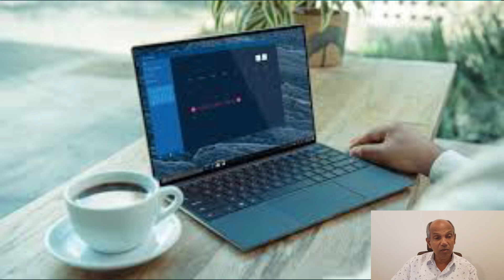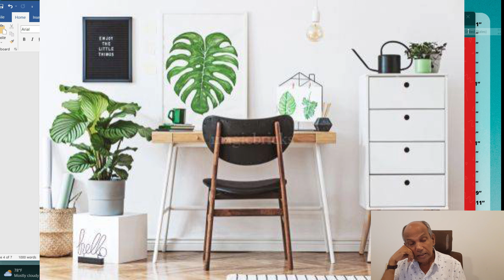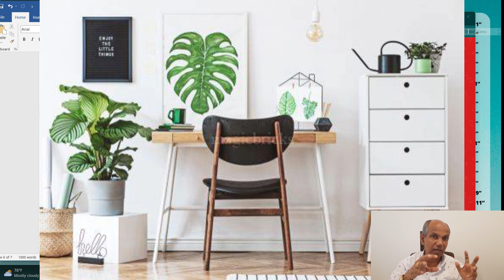Ape Gedara - 251- නිවසේ සිට වැඩ කරන අය සඳහා වාස්තු - Vastu for Work from home.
Vastu for Work from home.

ඔබට මා සමග නිවසක් සැලසුම් කර ගත හැකිය. ඔබට සැලසුමක් ඇත්නම් පරීක්ෂා  කර ගත හැකිය,
 නිවස සහ ව්‍යාපාරයද පරීක්ෂා කර ගත හැකිය. සෑම අවස්ථාවකදීම භෞතික පරීක්ෂණයක් අත්යවශ්ය වේ.
දුරකථන ඇමතුමක් ලබා දීමෙන් ඔබට මෙම සියලු කාර්යයන්  සිදු කරගත හැකි වේ.
මෙම සියලු අවස්ථාවන්හිදී,
 මෙම නිවැරදි කිරීම ඔබ ඉදිරිපිට කෙළින්ම සිදු කරනු ලබන අතර පසුව අදාළ දළ සටහන ඔබට ලබා දෙනු ඇත.
නිවසක් ඇඳීමේදී ඔබ සමඟ සාකච්ඡා කර ඔබ ඉදිරියෙහිම නිර්මාණය සිදු කරන අතර ත්‍රිමාණ රූප එකවර
 දැක බලා ඒ අනුව සංශෝධන සිදු කිරීමට හැකියාව ඇත.නිවසක් සැලසුම් කිරීමේදී  ඔබ ඉඩම තේරුම්  ගත යුතුය,
මූල්‍යමය හැකියාවන් තේරුම් ගත යුතුයි.
ප්‍රායෝගිකව ඔබ සිතිය යුතු ආකාරය සාකච්ඡා කෙරේ.
මම 1985 වසරේ සිට මේ වෘත්තියේ නියැලෙන අතර මා ලබා ගත් ප්‍රායෝගික දැනුම ඔබ වෙත ලබාදීම මගේ එකම අරමුණයි.

You can plan a house with me. If you have a plan you can check,
 Home and business can also be inspected. A physical examination is essential in all cases.
You can do all these tasks by making a phone call.
 This correction will be done directly in front of you and then the relevant outline will be given to you.
When drawing a house, consult with you and create the design right in front of you and 3D images at the same time
 It is possible to see and make revisions accordingly. While designing a house, you need to understand the land,
 understand the financial possibilities.
How you should think in practice is discussed.
I have been in this profession since 1985 and my only aim is to impart the practical knowledge
I have acquired to you.